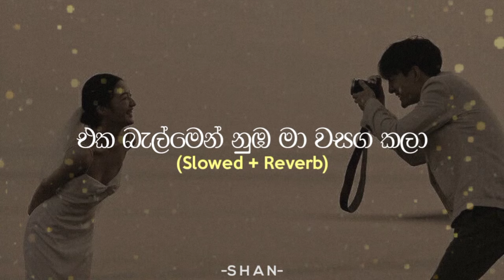Eka balmen nuba ma wasaga kala -එක බැල්මෙන් නුඹ මා වසග කලා (Slowed + Reverb )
AllReverberationRelatedFrom "S H A N "Recently uploadedWatched

@Shan   All Credtis Goes Original Artists...!

Welcome all The "S H A N" Youtube Channel..! Stay With Us and Enjoy @shan

COVER SONGS SINHALA

DEAR AUDIENCE, THIS IS A CHANNEL CREATED JUST FOR YOUR ENTERTAINMENT. THERE IS NO OTHER PURPOSE HERE. THESE ARE ALL ORIGINAL SONGS. TO LISTEN TO OLD SONGS.THANK YOU ALL WAITING FOR CONTINUING TO ENJOY THE TOP ENJOYMENT CREATIONS.

Video Edit - Shan

Dear audience, This is a channel created just for your entertainment. There is no other purpose here. i was create my channel for your top enjoyment. These are all original songs. To listen to old songs. Thank you all waiting for continuing to enjoy the top enjoyment creations.

* Note: Please avoid copying and republished this Music Video on YouTube or any other social media with the same element.